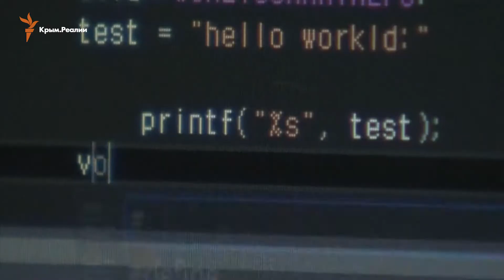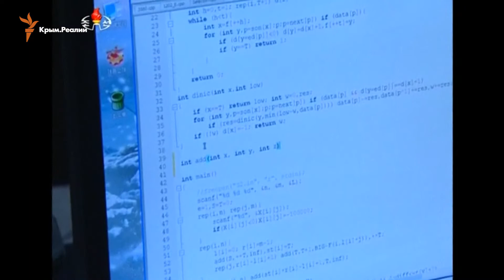В Корее готовят «кибервоинов» для борьбы с КНДР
В корейской столице – Сеуле проходит подготовку несколько десятков «кибервоинов» – студенты засекреченного факультета Корейского университета учатся отражать атаки хакеров из КНДР. Обучение финансирует южнокорейское министерство обороны.